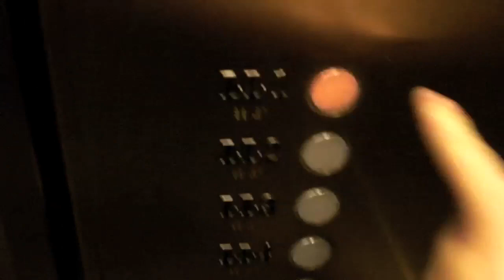Schindler Lower Parking Elevators at 191 Peachtree Tower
Riding the elevators that serve the lower parking levels at 191 Peachtree Tower in Downtown Atlanta, Georgia.

==Parking Elevators (LL1-LL6)==
Manufacture: Schindler
Elevator Type: Geared Traction
Capacity: 3500 lbs. (1600 kg)
Year Installed: 1990
Elevator Bank Size: 2
Floors Served: LL6-LL1, L
Speed: 350 FPM (1.75 m/s)